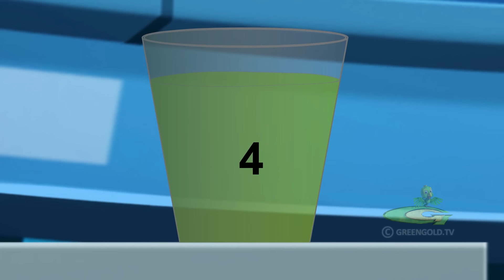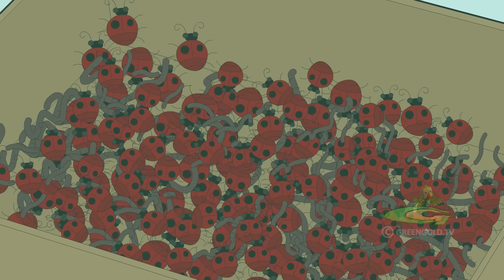Chutki - खतरनाक काड़ा | Hindi Cartoons for Kids | Fun Kids Videos